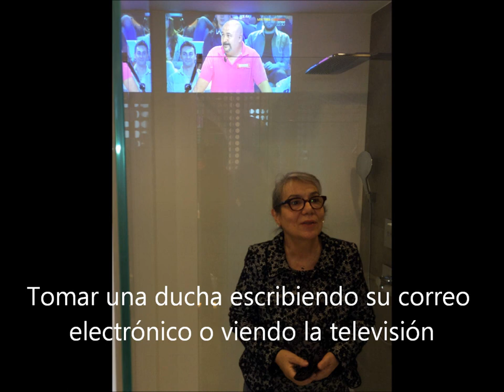Esperiencia en la habitacion hotel Living Lab de Madrid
La Fondation des Territoires de Demain accompagne les acteurs territoriaux de l'innovation. Elle crée et anime  des espaces d’innovation ouverts et de rupture, des laboratoires vivants et des territoires innovants. Elle ressemble des réseaux de coopération internationale tels que le RELAI et LEILAC et développe des programmes comme BAINELA. Elle aide les collectivités territoriales à élaborer des laboratoires d'idées et de co-création. dans le contexte d'une économie de la connaissance.
España presenta un nuevo concepto de Hotel
El hotel, pionero en tecnología con el proyecto Living Lab. Una de las innovaciones que presenta se encuentra en la recepción del hotel: una enorme bóveda curva, la pantalla más grande de Europa y la segunda mayor del mundo por detrás de la que se encuentra en las Vegas. 8.000 metros cuadrados destinados a albergar cualquier tipo de evento con pantalla holográfica con tecnología LED con proyecciones únicas  y un instrumento para mantener una relación más personal en tiempo real. Esta tecnología permite mantener una conferencia en 3D o realizar cualquier tipo de presentación.
Habitaciones Living Lab diseñadas para que el cliente disfrute de la tecnología en su propia habitación. Los servicios que ofrece es poder cargar el teléfono móvil apoyándolo simplemente en la mesilla de noche o ver la televisión mientras tomas una ducha en el espejo del cuarto de baño.

Le design des habitations a pour objectif de tout faire pour que le client puisse  bénéficier de la technologie mise à sa disposition dans sa chambre. Parmi les services qui présentement sont offerts, figure celui de pouvoir charger le téléphone mobile en le plaçant sur la table de nuit ou encore voir la télévision en prenant une douche dans le miroir de la salle de bain. Les clients pourront de même essayer les nouveautés technologiques applicables au monde de l’hotellerie. Ces chambres constituent ainsi des espaces où le groupe expérimentera les technologies avant que d’en généraliser l’installation.